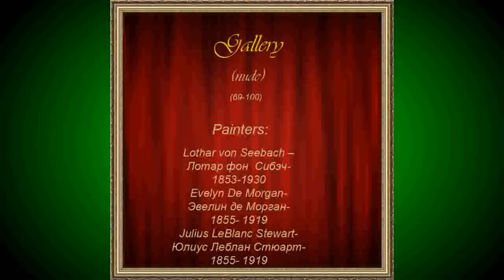Lothar von Seebach ,Evelyn De Morgan,Julius LeBlanc Stewart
Painting video gallery artists centuries 15-19:Lothar von Seebach ,Лотар фон  Сибэч,Evelyn De Morgan,Эвелин де Морган,Julius LeBlanc Stewart,Юлиус Леблан Стюарт.
Gallery-(69-100)